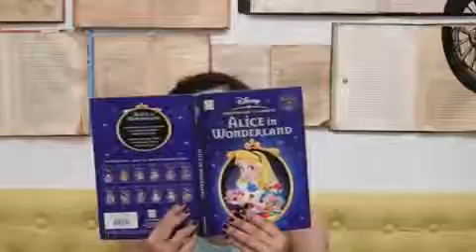Shirley Sethiya Instagram Videos(51)